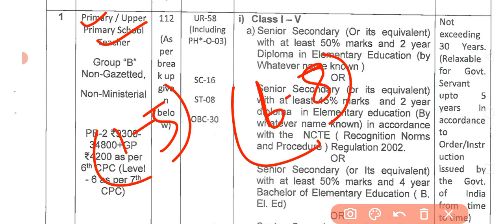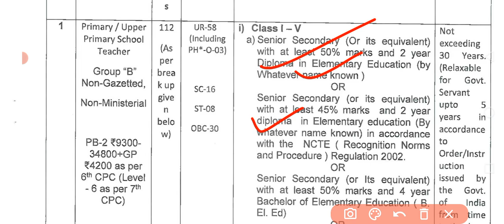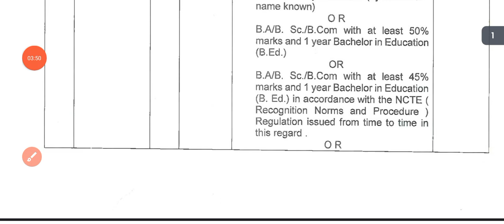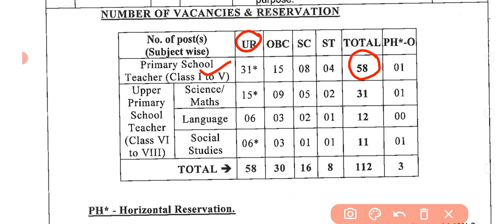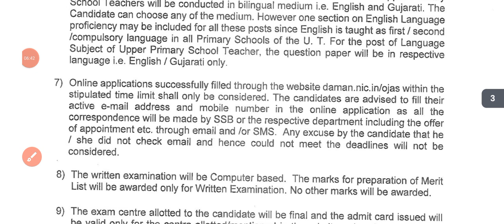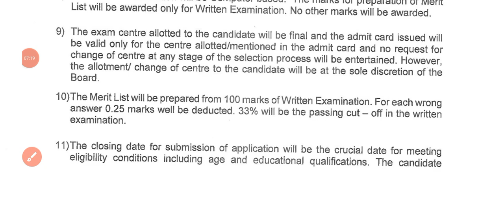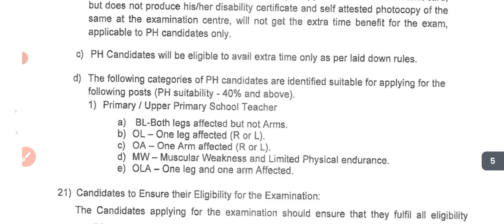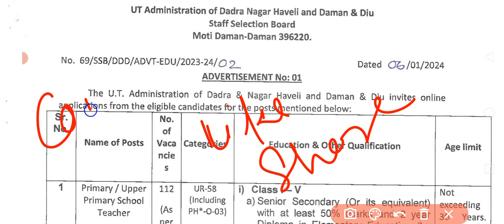Primary Teacher Vacancy 2024 | Junior Teacher Vacancy 2024 | दूसरे राज्य को मौका !!